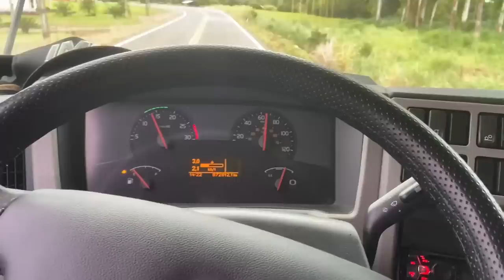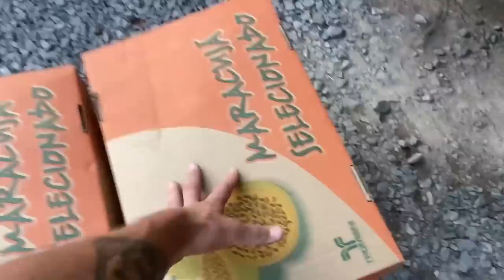ENCONTREI O BRUNO GARCIA E CHAMEI NO RADIO!